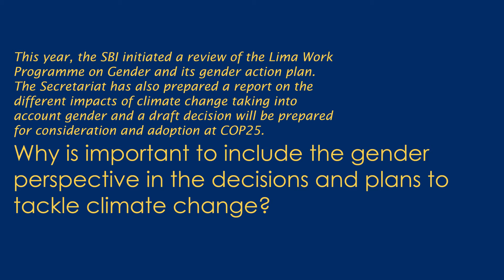Ms. Sara Moarif, International Energy Agency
The Head of Environment and Climate Change Unit of IEA, Ms. Sara MOARIF, speaks about the role of technology and innovation in fighting climate change. Additionally, she encourages higher involvement of women in the energy sectors.